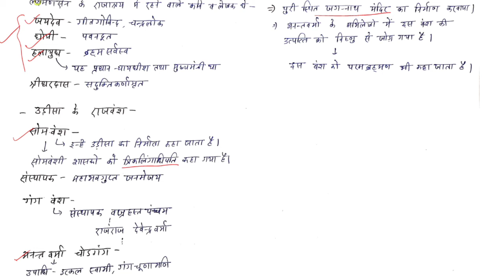Ancient History- सेन वंश